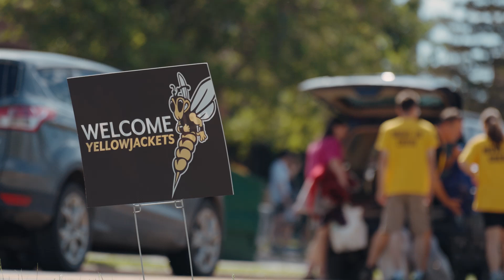UW-Superior 2024 Move-In Day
UW-Superior 2024 move-in day was a success thanks to our fantastic move-in crew. Welcome home, Class of 2028!